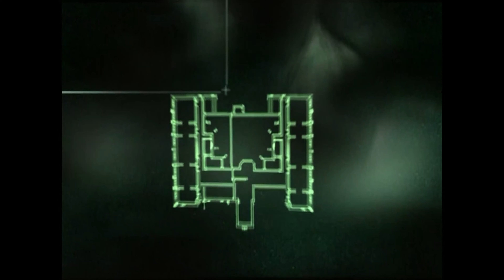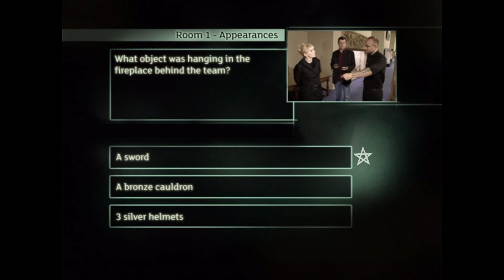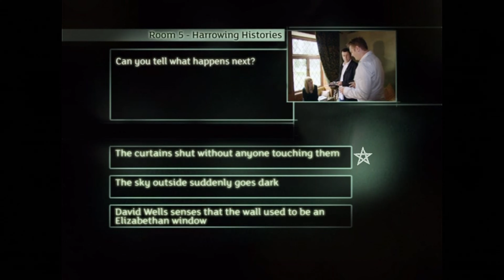The CURSED World of DVD Games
DVD Games were weird weren't they? For Halloween I'm playing the weirdest DVD game ever created: The Most Haunted Interactive DVD game. Yes, a DVD game that promises to give you the power to speak to ghosts...
00:00 DVD Games were weird
01:42 Hunting for [DVD] Ghosts
02:24 Remembering Most Haunted
03:52 The Legend Derek Acorah
05:02 Beating the Most Haunted DVD game
🎧 [FREE FOR PROFIT]  MURDER  90s Boom Bap Hip Hop Instrumental   Old School Rap Beat By Sedivi
👾 What would you like to see me play next in the Hood Arcade? Leave your suggestions in the comments!